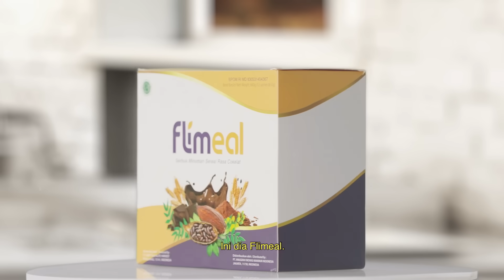Minuman Pengganti Makanan? Flimeal-in Aja!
Ini dia Flimeal (Meal Replacement)✨

Minuman pengganti makanan khusus buat kamu yang mau diet.
✅Rasanya nikmat
✅Protein dan seratnya tinggi
✅Mengandung karbohidrat kompleks
✅Rendah kalori (hanya 190 kkal/serving)
✅Kenyang lebih lama
✅Cocok untuk diet (bantu defisit kalori)

Gantinya Makan? Flimeal-in Aja!